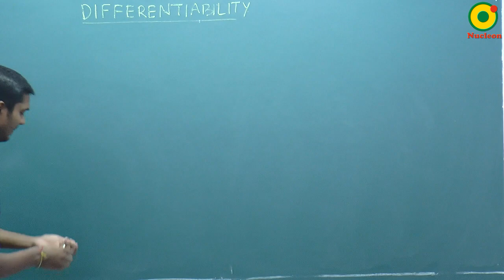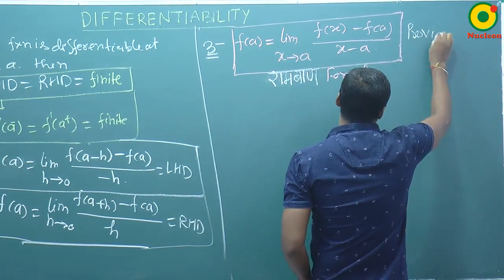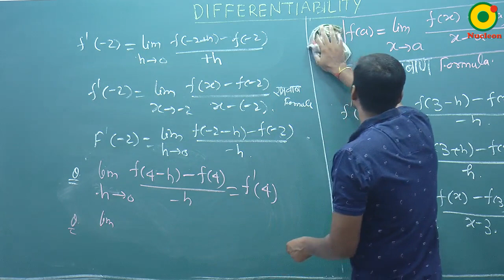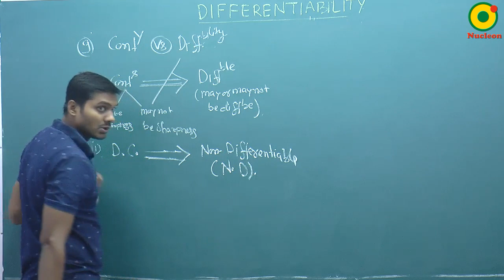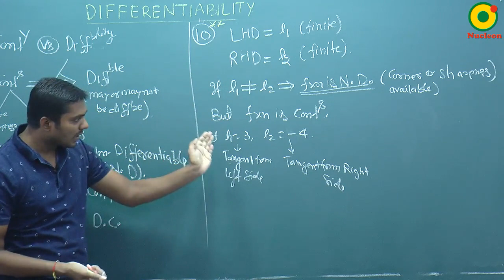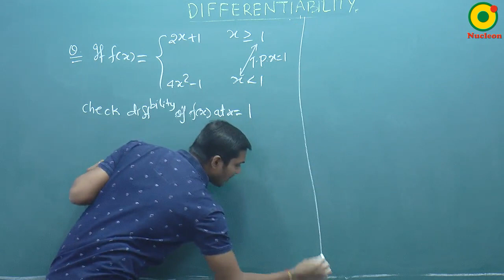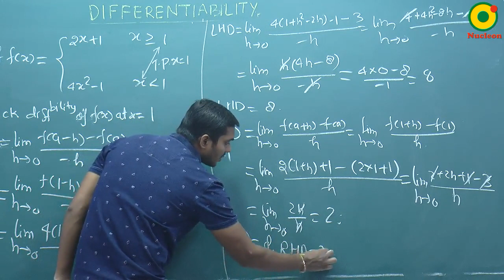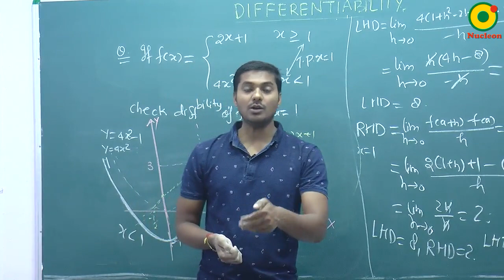Differentiability- 01(B) By SKY Sir M.Sc. IIT Kanpur @ NUCLEON IIT JEE MATHEMATICS KOTA